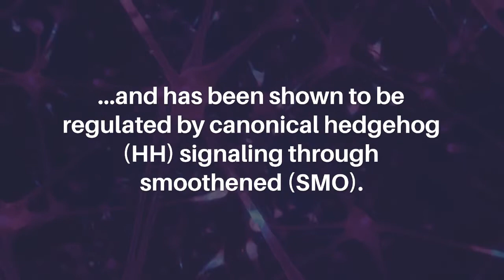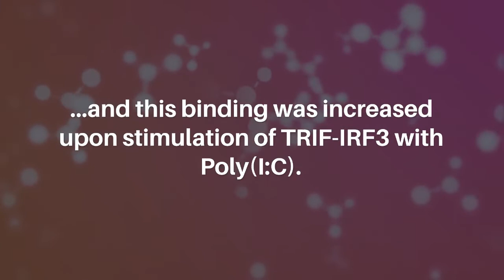A Novel Regulatory Mechanism of GLI3 by Toll-like Receptor Signaling | Oncotarget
Oncotarget published this priority research paper on August 3, 2022 in Volume 13, entitled, "A novel mechanism of regulation of the oncogenic transcription factor GLI3 by toll-like receptor signaling" by researchers from the Deparment of Molecular, Cellular and Biomedical Sciences, University of New Hampshire, Durham, NH; Department of Microbiology and Immunology, University of Texas Medical Branch, Galveston, TX; Institute for Human Infections and Immunity, University of Texas Medical Branch, Galveston, TX.

Abstract

The transcription factor GLI3 is a member of the GLI family and has been shown to be regulated by canonical hedgehog (HH) signaling through smoothened (SMO). Little is known about SMO-independent regulation of GLI3. Here, we identify TLR signaling as a novel pathway regulating GLI3 expression. We show that GLI3 expression is induced by LPS/TLR4 in human monocyte cell lines and peripheral blood CD14+ cells. Further analysis identified TRIF, but not MyD88, signaling as the adapter used by TLR4 to regulate GLI3. Using pharmacological and genetic tools, we identified IRF3 as the transcription factor regulating GLI3 downstream of TRIF. Furthermore, using additional TLR ligands that signal through TRIF such as the TLR4 ligand, MPLA and the TLR3 ligand, Poly(I:C), we confirm the role of TRIF-IRF3 in the regulation of GLI3. We found that IRF3 directly binds to the GLI3 promoter region and this binding was increased upon stimulation of TRIF-IRF3 with Poly(I:C). Furthermore, using Irf3−/− MEFs, we found that Poly(I:C) stimulation no longer induced GLI3 expression. Finally, using macrophages from mice lacking Gli3 expression in myeloid cells (M-Gli3−/−), we found that in the absence of Gli3, LPS stimulated macrophages secrete less CCL2 and TNF-α compared with macrophages from wild-type (WT) mice. Taken together, these results identify a novel TLR-TRIF-IRF3 pathway that regulates the expression of GLI3 that regulates inflammatory cytokines and expands our understanding of the non-canonical signaling pathways involved in the regulation of GLI transcription factors.

Keywords - GLI3, inflammation, TLR, cancer research

About Oncotarget